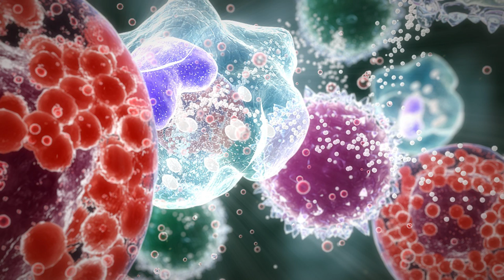-DETOXIFICATION ft BrainPower- | CLEAN SYNTHETIC AND HARMFUL COMPOUNDS | Sub + Binaural + Isochronic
This audio is designed to help detox and clean your body from all synthetic estrogens, PUFAs, toxins, carcinogens, endocrine disruptors, harmful common chemicals, and many other things whilst also making it so that your body was never exposed to them, and gives it a natural immunity to them.
This will also balance all "happy hormones" to the best levels, and eradicate stress.
This contains Binaurals, Isochronic Tones, Subliminal Messages, Fields, and is energetically charged.
There isn't listening limits to this, I would say have a minimum of 2-4 listens.

The benefits of this audio are:
Body has never been exposed to glyphosate + natural immunity to it (this is a dangerous herbicide in nearly all foods)
Safely detox all Endotoxins, PUFAs, synthetic estrogens, and aflatoxins
Optimally low levels of stress and feminizing hormones (cortisol, prolactin, serotonin, estrogen)
Healthy high metabolism to help detoxing
Body carrying out heavy metal chelation
Liver and kidneys healed and running at optimal function
Excess fat on liver removed (if applicable)
Promotion of optimal levels of autophagy (cell regeneration)
Body has never been exposed to, and has a powerful natural immunity to estrogens, endotoxins, PUFAs, xenoestrogens, phytoestrogens, bisphenols, phthlates, parabens, fluoride, unsafe levels of PQQ, aflatoxins, mycotoxins, nephrotoxins, carcinogens, and endocrine disruptors
Healthy gut which has never been exposed to toxins and synthetic estrogens
Body safely flushing all synthetic and harmful chemicals
Body returning to peak condition and perfect health
Immunity to inflammation
Skip the "detox phase" and instantly have your body cleaned instead
Body removes all harmful parasites, bacteria, viruses, etc
Body immune to oxidative stress

Also forgot to add earlier, it includes protection against things like soy, canola, etc.

From this, the audio would have countless benefits.
You'll notice a better mood and you'll feel and be more healthy in general.
Because this also gives you a natural immunity, you wouldn't have to make any lifestyle changes.

If you'd like to access the original files of my audios, join my telegram

None of these statements have been analyzed by the FDA,
but as such, none are these are designed to diagnose or offer medical advice.
The listeners are presented with information that they may choose to use or not.
As usual, always consult your General Practitioner or Hospital if you need urgent treatment or advice.
This may fall under a class I type of device or a general health benefit app or program.
As per FDA guidelines they do not intend to regulate medical or biological information.
This channel exists as a presentation of information to you and will never diagnose any of your conditions.
This channel does not promote usage of any PEDs.